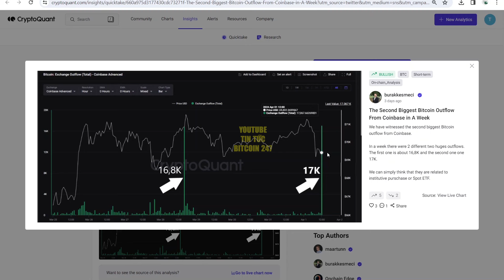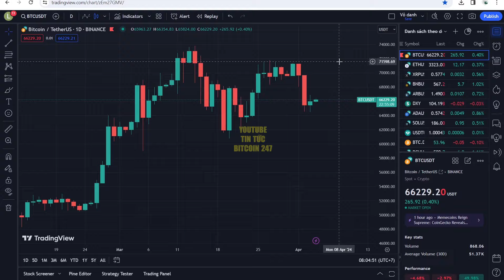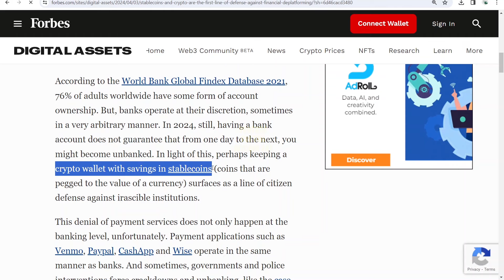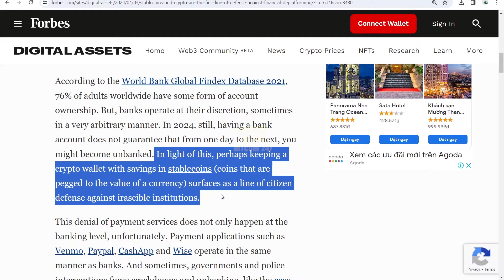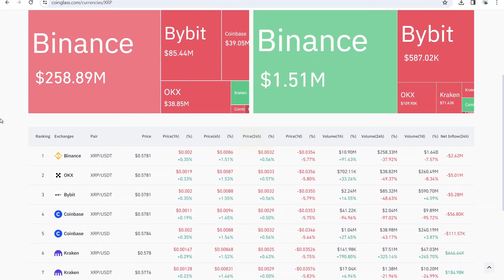Lượng Bitcoin rút về ví lạnh cao kỷ lục, Stablecoin sẽ thay đổi nhiều quốc gia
➥ Tin tức Bitcoin hôm nay ngày 4/4: Thị trường tiền điện tử có dấu hiệu phục hồi, sau một chuỗi dòng tiền rút ra, với Bitcoin ghi nhận một số lần thoát ra quy mô lớn. Dữ liệu on-chain cho thấy ngày càng có nhiều người nắm giữ Bitcoin dài hạn di chuyển tài sản theo tình hình thị trường hiện tại.